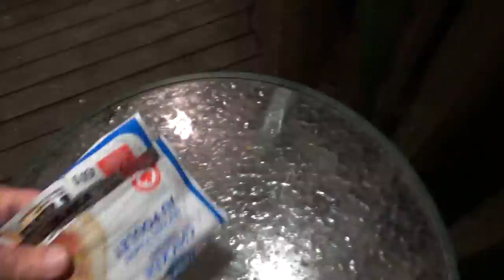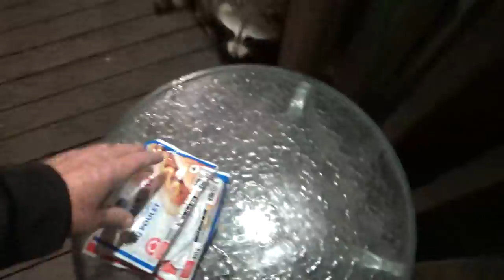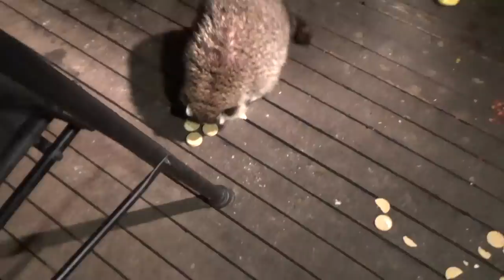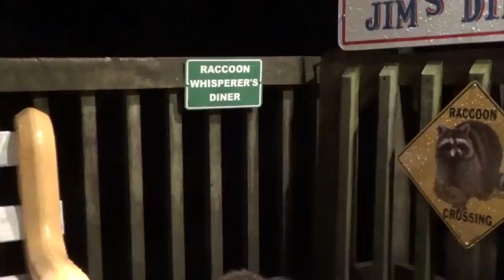One Baby Raccoon and Momma